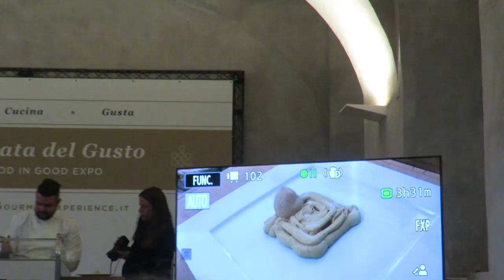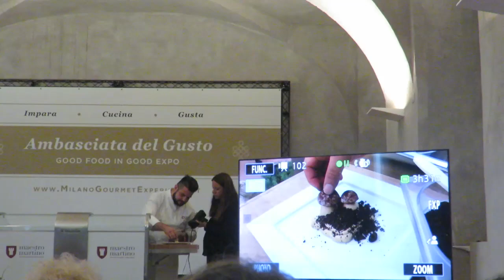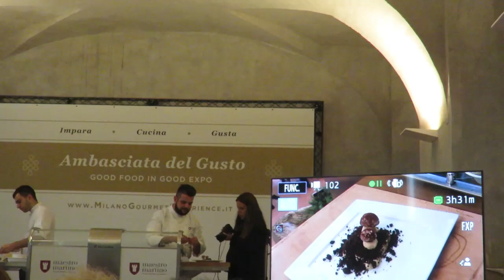Tu-Mi.com - Chef Angelo Colombo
Chef Angelo Colombo